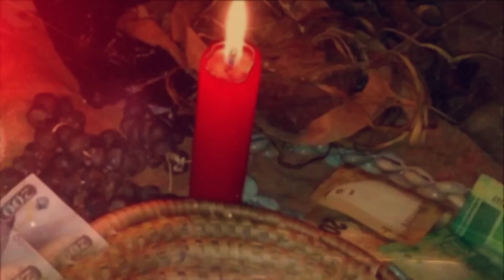Mkhulu Hoti Inyanga YoMpedi | Ukuphupha Amakaka Kuyinhlanhla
Ukuphupha Amakaka Kuyinhlanhla